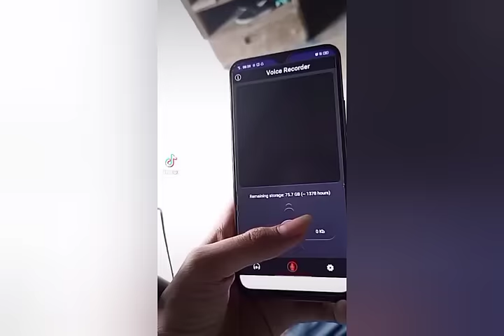STITCH & Francis Calma & Philip Tanasas TikTok Compilation Shorts Videos